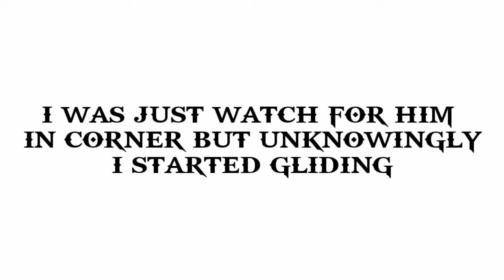LAG IS EVERYWHERE | MONTAGE | CODM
Red Gaming

Yet to update